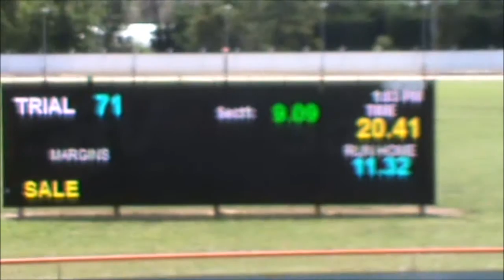TONY hand slipped at Sale 12th October 2016